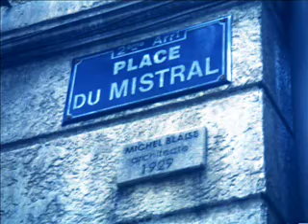Mistral Freeze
Un montage où Mr Freeze (Arnold Schwarzenegger) gèle la place du Mistral...